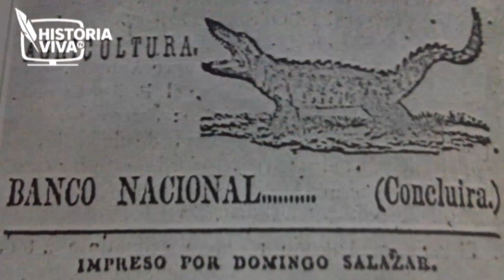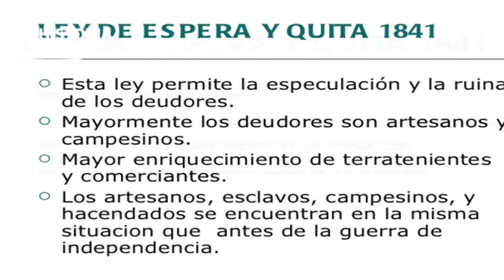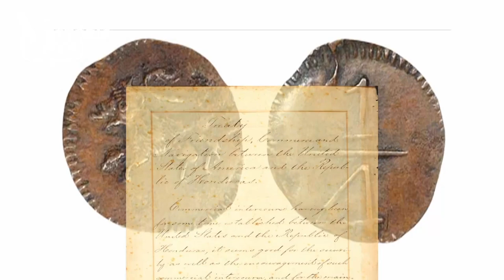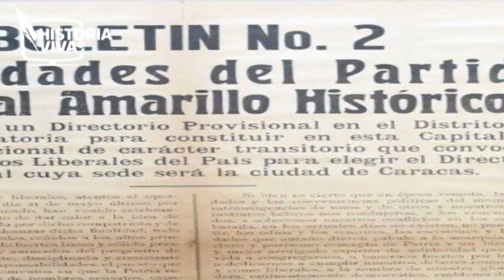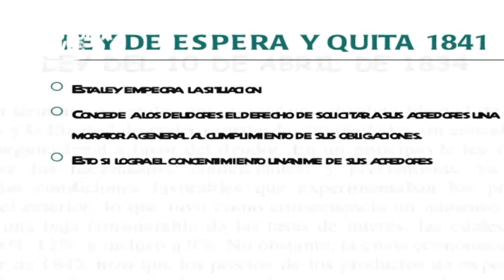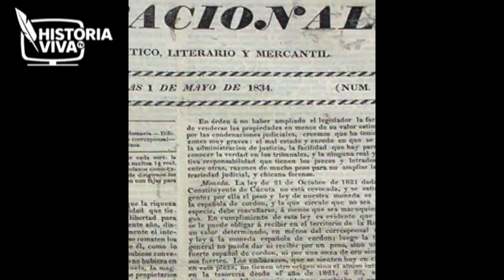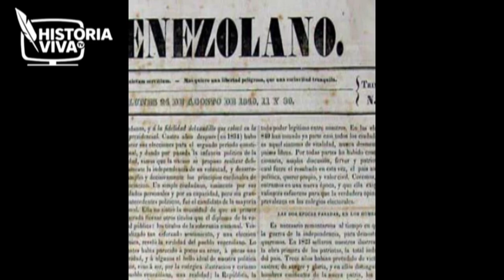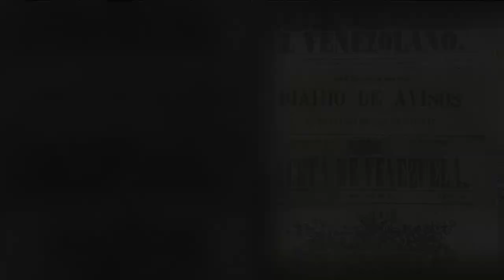La creación de los primeros Bancos en Venezuela en 12 minutos con CatalinaBanko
El Banco Colonial Británico y el Banco Nacional. La Ley de Espera y Quita de 1847. Contexto político social de Venezuela. La rivalidad entre el partido Liberal (oposición) y el partido Conservador (gubernamental) El papel de la prensa. Los sucesos de 1848.

Conoce la nueva forma de contar la Historia Ingresa y aprende con los mejores